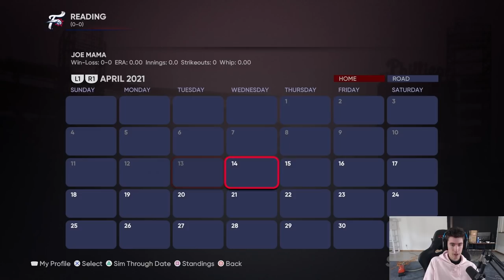A LEGEND is Born! Ballplayer and Road to the Show in MLB The Show 21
WOW i love mlb the show 21 and mlb 21 and baseball and mlb and love to play diamond dynasty,  battle royale, ranked seasons, road to the show, career mode, franchise, tips, gameplay, news, roster updates, xp, how to, stubs, and more!